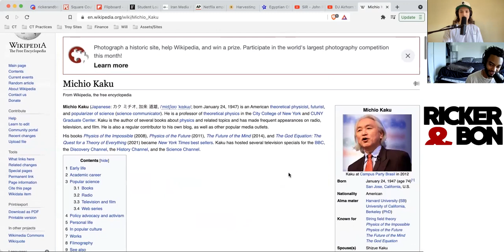R&B reminicse the early days of youtube